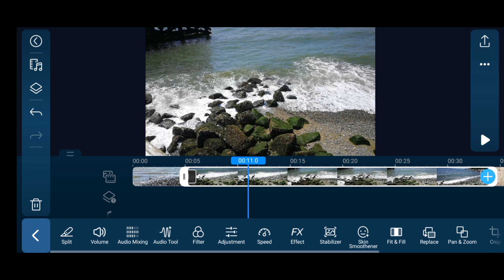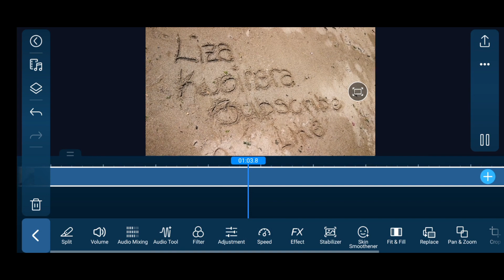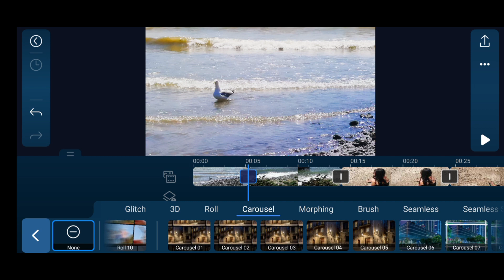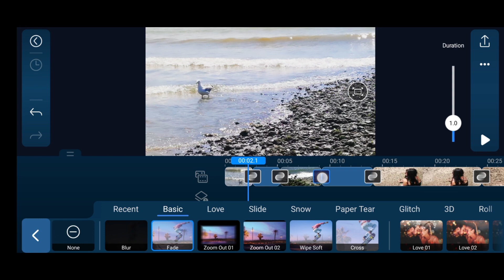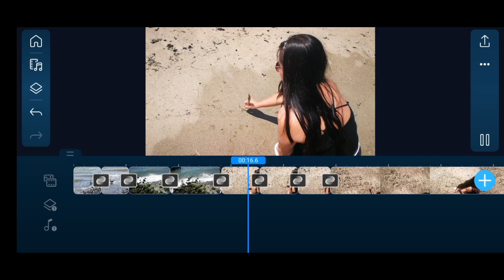HOW TO ADD TRANSITIONS BETWEEN VIDEO USING POWER DIRECTOR STEP BY STEP TAGALOG TUTORIAL